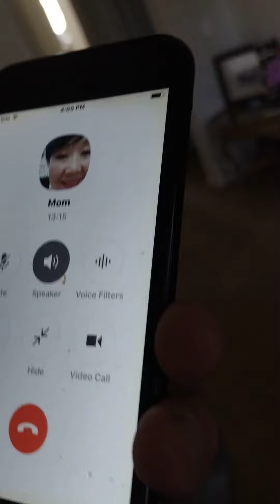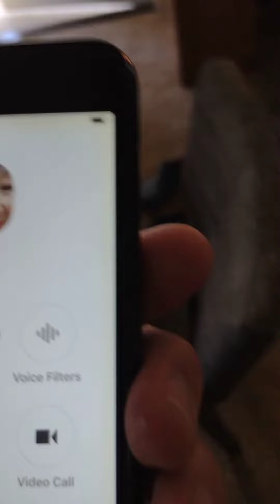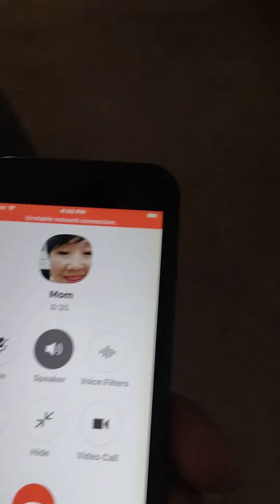Wisdom of the Current Queen Part 1 of many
me and my momma